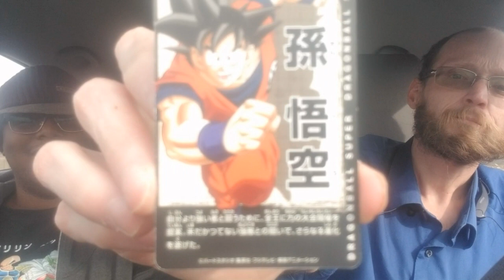Mister Porkchop and Brother Daniel - TokyoTreat Unboxing #01 - December Box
Mister Porkchop and Brother Daniel are unboxing a TokyoTreat Box from December.

Come and see what goodies are inside!

Title Card: Danieru Kyoudai (Brother Daniel)